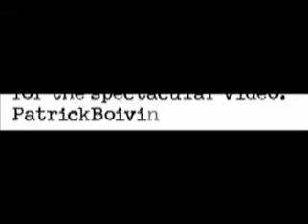"PACARMU ADA LIMA" - KHAGET'S BAND